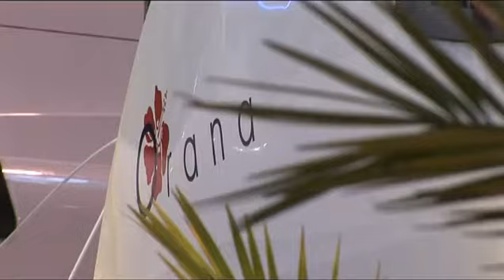09/12/2007 - Fountaine Pajot sur le Salon Nautique de Paris 2007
Interview avec Jean François Fountaine qui nous présente l'Orana.